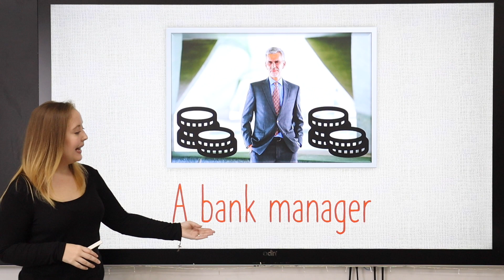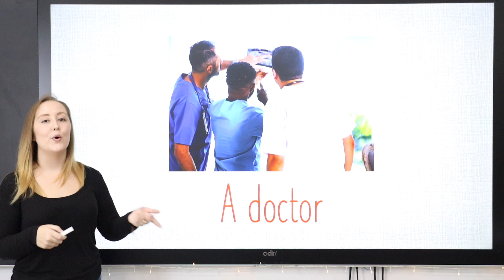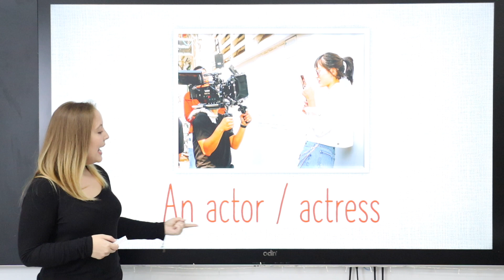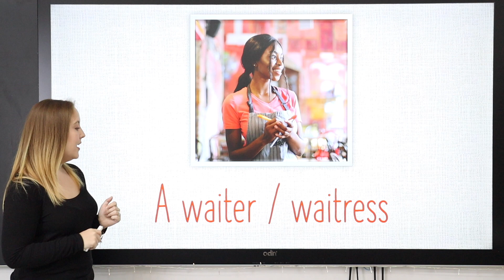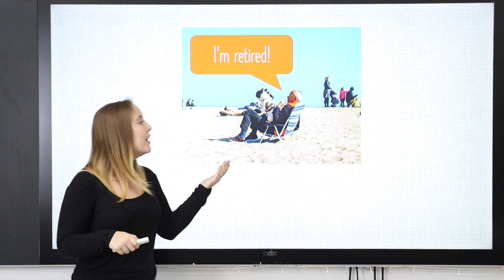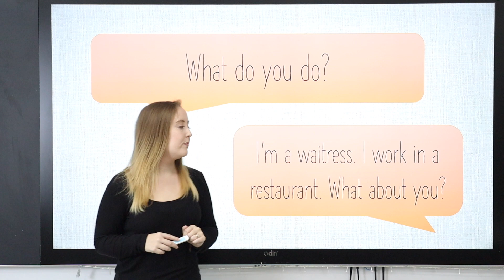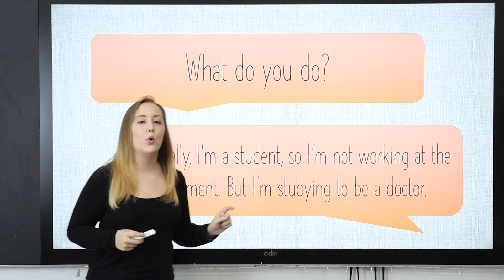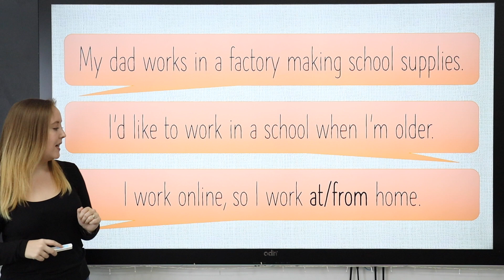Talk About Jobs in English | Learn English | English with Kayleigh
In today’s video, we learn the names of different professions and how to answer common questions about your job! Hope it helps 🌷